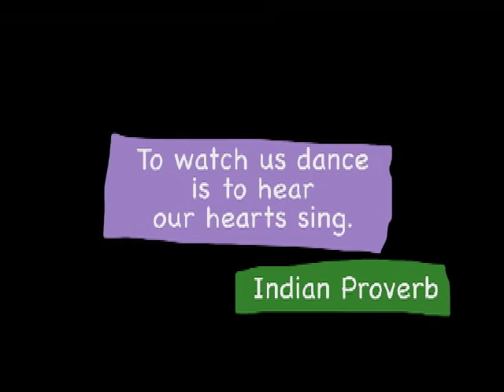Excerpt from Step by Step: Keeping the Arts Alive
Step by Step: Keeping the Arts Alive
Documentary about Over the Top, a ballroom dancing program for fifth graders in Springfield, MA.
Clip one: Opening of film